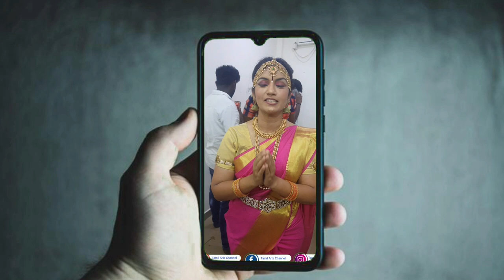Part 1 Sivan Entry | Veerapathira Swami Nadagam Taradapattu